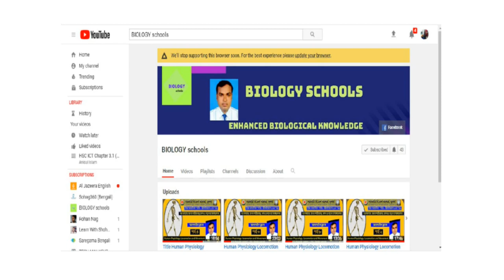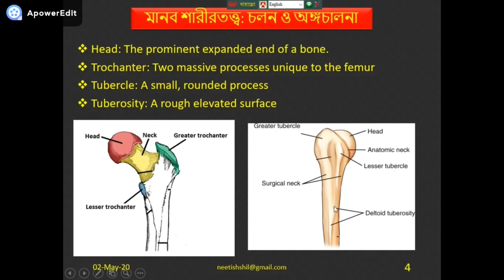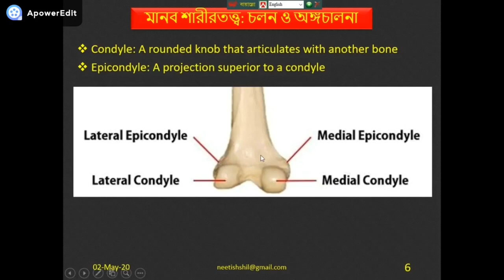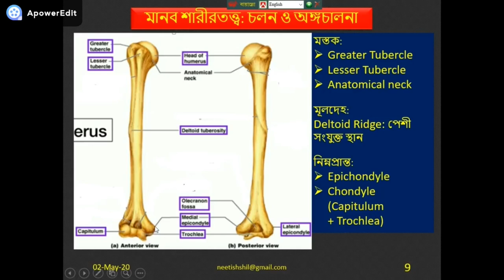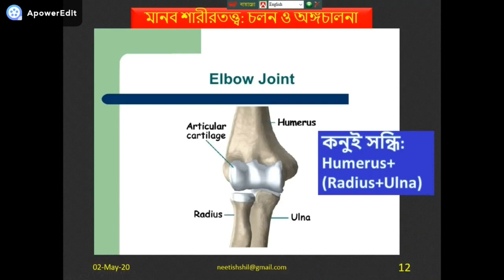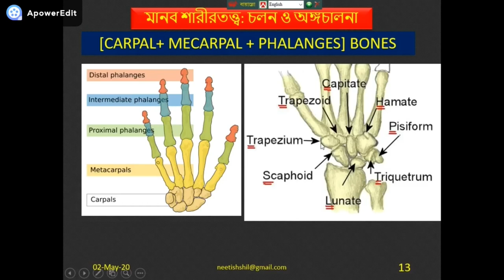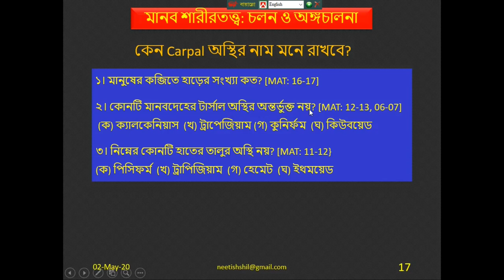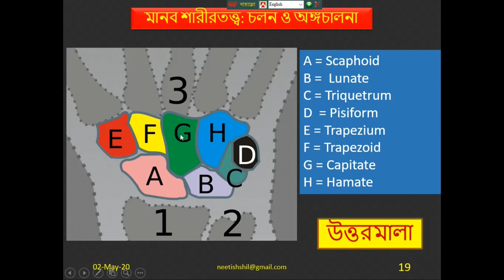Human Physiology Locomotion and Movement Skeletal & Muscular system HSC Bangla tutorial 5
Today I will show Human Physiology: Locomotion and Movement (Skeletal & Muscular system): HSC (Bangla tutorial)
I Neetish sir discussed an important Biological science related tropic about human physiology: Locomotion and Movement (Skeletal & Muscular system). The human skeleton is the internal framework of the human body. The human skeleton can be divided into the axial skeleton and the appendicular skeleton. The axial skeleton is formed by the vertebral column, the rib cage, the skull and other associated bones. The appendicular skeleton, which is attached to the axial skeleton, is formed by the shoulder girdle, the pelvic girdle and the bones of the upper and lower limbs.
 Today I discuss about Pectoral girdle and Fore limb of Human body.
 The pectoral girdle or shoulder girdle is the set of bones in the appendicular skeleton which connects to the arm on each side. In humans it consists of the clavicle and scapula; in those species with three bones in the shoulder, it consists of the clavicle, scapula, and coracoid. Some mammalian species have only the scapula.
The pectoral girdles are to the upper limbs as the pelvic girdle is to the lower limbs; the girdles are the parts of the appendicular skeleton that anchor the appendages to the axial skeleton.
A forelimb is an anterior limb (front arm, front leg, or similar appendage) on a terrestrial vertebrate's body. With reference to quadrupeds, the term foreleg is often used instead. (A forearm, however, is the part of the human arm or forelimb between the elbow and the wrist.)
The bones of the fore limb are Humerus, Radius, Ulna, Carpal, Metacarpa and phalanges.